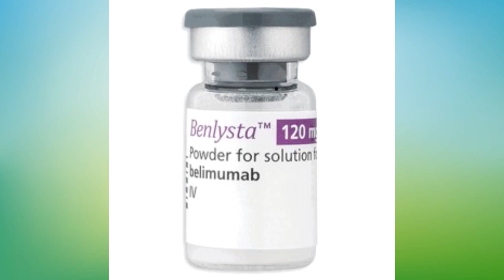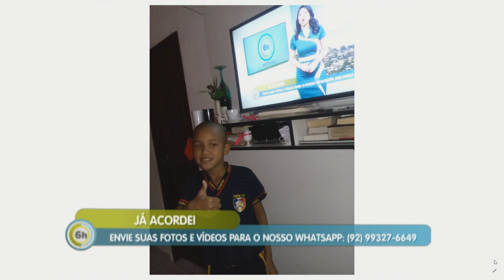6 Horas Notícias – 19 07 2019 04º Bloco